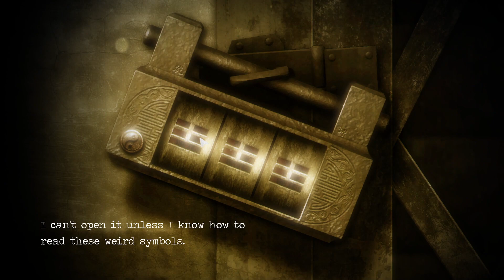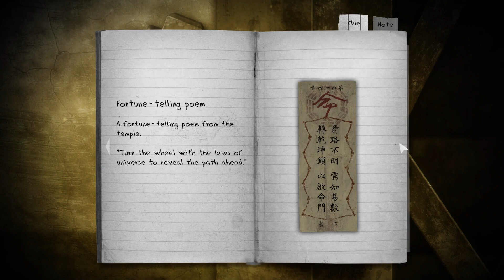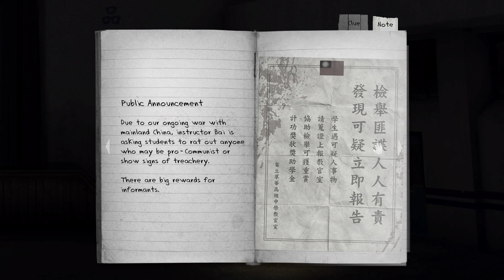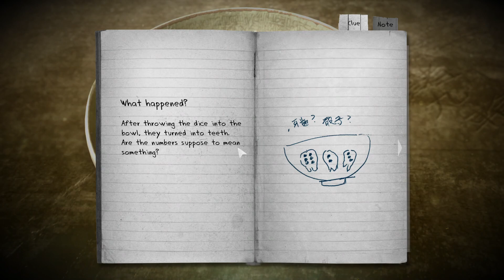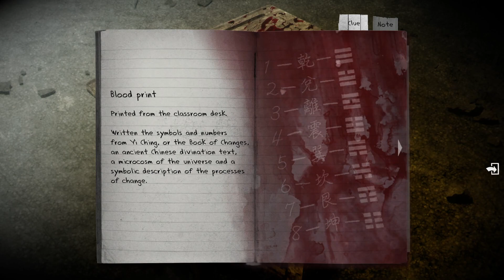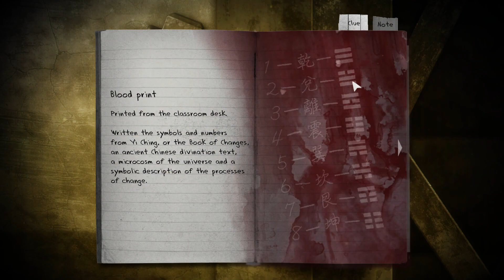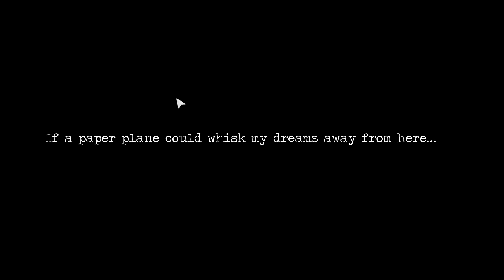Detention playthrough Chapter 1 (Part 2)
Detention playthrough